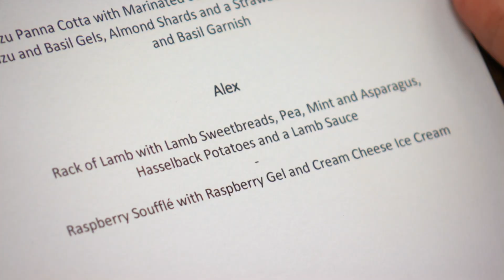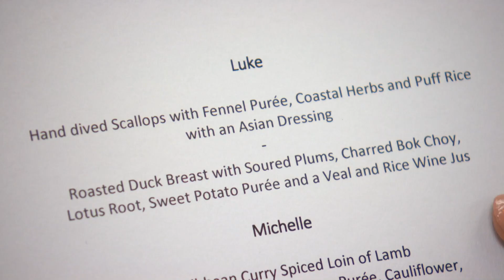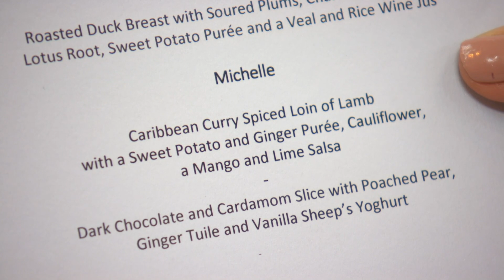Delicious Seared Duck | MasterChef UK | MasterChef World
Luke's Scallops and Duck dishes seem to land a treat with our critics: Grace Dent, Tracey MacLeod and William Sitwell as they scope out the freshest, young talent in the industry.